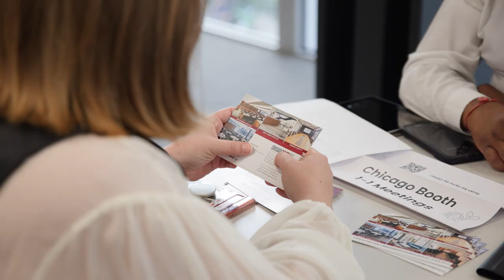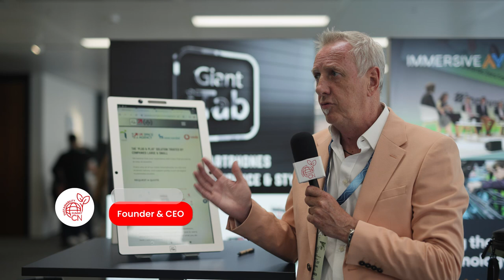CN Sustainability Summit 2024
That’s a wrap on the CN Sustainability Summit 2024!

🌱 From measuring the industry’s performance to discussing new radical ideas to progress the sector and regenerative MICE strategies, the industry came together once again to tackle key challenges facing event organisers when delivering more sustainable events.

Check out our highlights video to get a snapshot of this year’s event 👇

🔔 Want to be part of the conversation for sustainable change?

On video: Sophie Hughes of CI-GROUP, Scott Holman of Immersive AV, Judith Sloane of Meet Cambridge, Jon Noonan of Thorns Group, Ric Porteus of ONE TRIBE, Mark Jones of Giant iTab, Lucy Knill FRSA of Anthropy UK & Suzi Clark MA of Kit & Caboodle

📹 Video produced by Mash Productions

Giant iTab | Immersive AV | Thorns Group | You. Smart. Thing. | The University of Chicago Booth School of Business Conference Centre | ConferenceBadges.co.uk | DBpixelhouse | The Eden Project | eventdecision ® | Good Hotel London | Lime Venue Portfolio | Losberger De Boer | ONE TRIBE